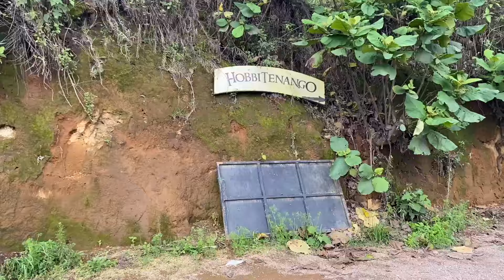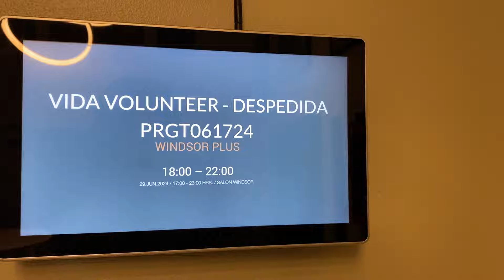The Most Visited City in GUATEMALA 🇬🇹 ANTIGUA - Part 3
In the final episode of our Guatemala series, we dive deep into the vibrant streets of Antigua, uncovering the city's rich history and indulging in some of its best activities. From wandering through colonial-era landmarks to discovering hidden gems and local favourites, this journey showcases Antigua's best. Whether you're interested in exploring historic sites, trying local cuisine, or simply soaking in the unique atmosphere, this video will inspire you to experience all that Antigua offers. Join us as we explore, discover, and make the most of our time in this captivating city!

Thank you for joining me on this incredible journey through Guatemala!

Editor: Manbir Singh